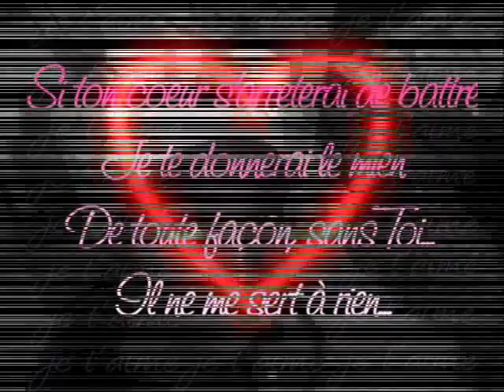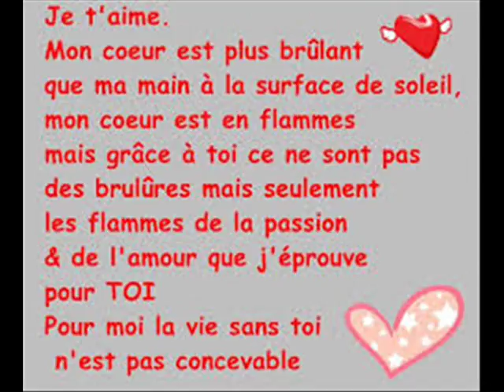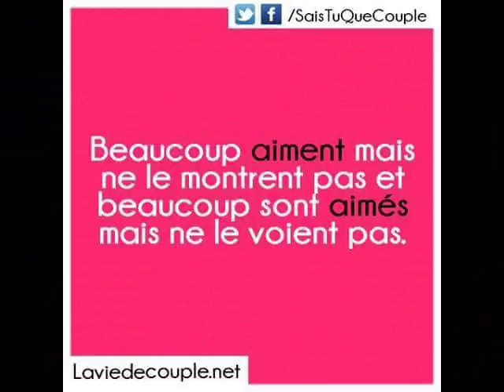les retrouvaillies 5 ans depuis 2012 2016 on se connais 0010